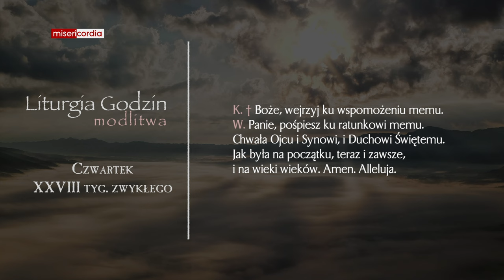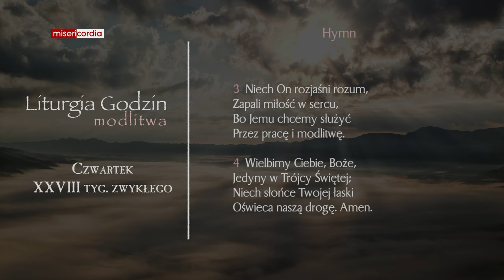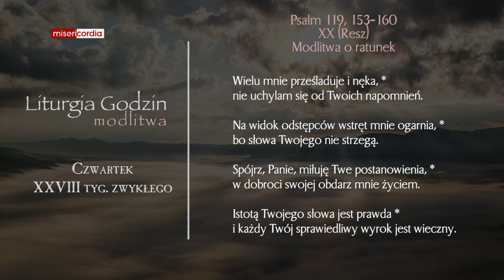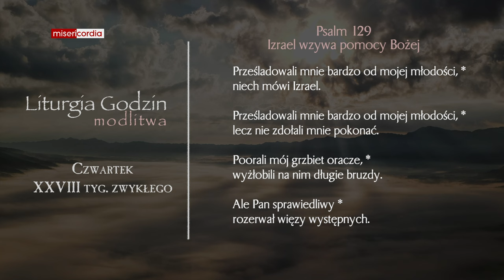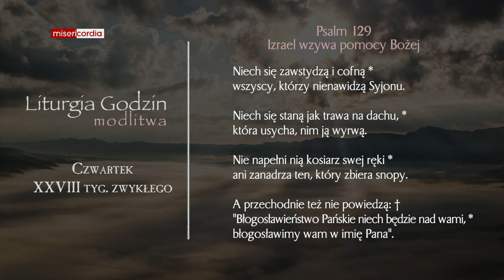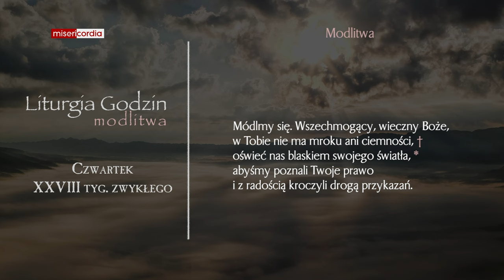Liturgia Godzin | Modlitwa Południowa | Czwartek, XXVIII tyg. zwykłego